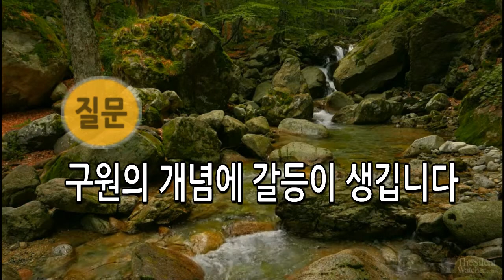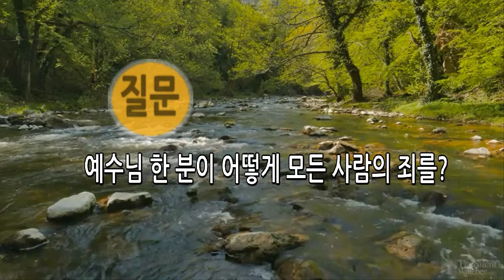(신앙상담) 예정이란 무엇인가요? 외 6개의 질문과 답변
설명예정이란 무엇인가요? 외 6개의 질문과 답변

CBS 에서 방송된 박종순 목사의 신앙 상담 모음집 중에서.